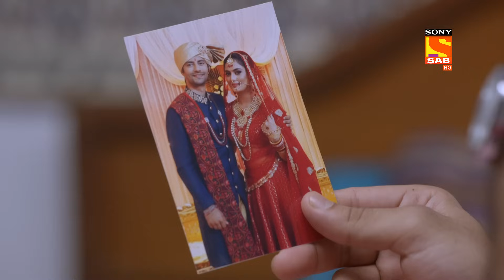A Surprise Party- Shubh Laabh-Apkey Ghar Mein-Ep 209-Full Episode-18 May 2022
Episode 209: A Surprise Party
In today's episode of Shubh Laabh, Vaibhav sees Shri and talks to her about his and Shreya's love story. Shreya is upset with Vaibhav for not celebrating their anniversary and Vaibhav feels about it. On the other hand, Shri is in the eyes of evil. Vaibhav throws Shreya a surprise Anniversary party and everyone congratulates them as they celebrate their day. As the husband apologizes to his wife, evil plans against Shri are being plotted. What will happen next?

Shreya's Sacrifice- Shubh Laabh-Apkey Ghar Mein - Ep 209-Full Episode- 18 May 2022